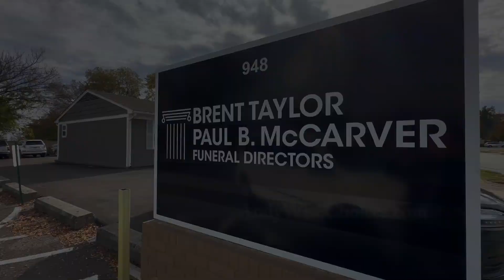Veterans Have Exclusive Funeral Benefits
Military veterans and families of veterans who were honorably discharged with their DD 214 forms, please watch this.

You’re entitled to special burial and funeral benefits, according to WiseChoice Brent Taylor Paul B. McCarver Funeral Directors.